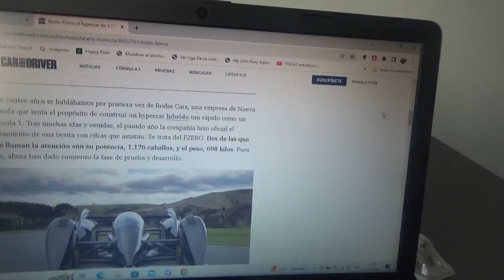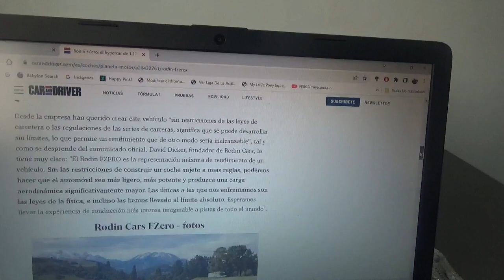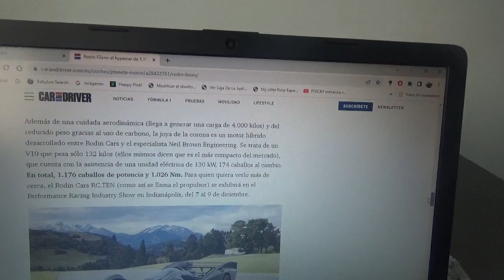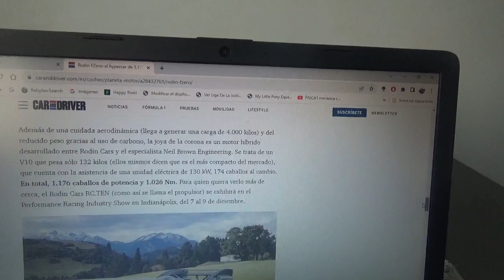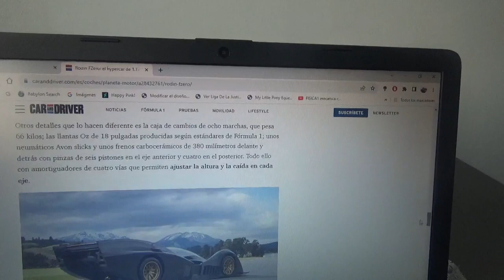Rodin Cars FZero información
Este es un hipercoche originado en Nueva Zelanda que posee unas prestaciones completamente altas y además será bastante exclusivo y caro